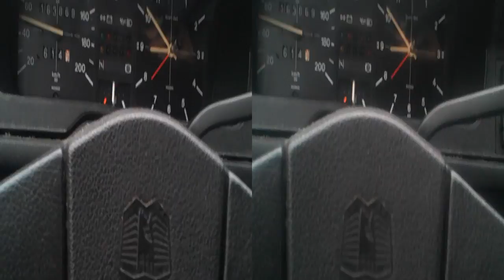guttecoven vw polo op 24 jan 14 lg gsm film limburg onderweg